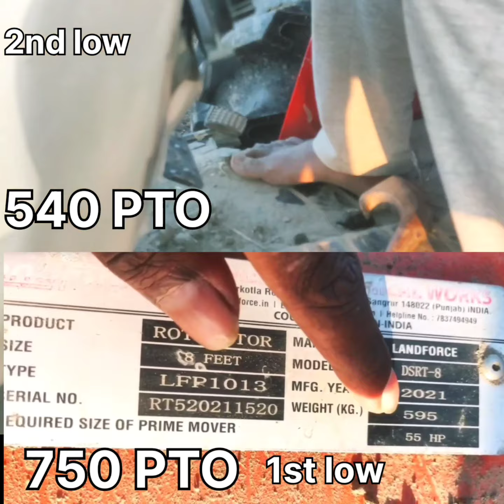Kubota tractor की दोनो pto 750 ओर 540 एक video मे ritiksaxena #750 PTO gear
. kubota4by4 tractor rotavator 750 or 540 gear
Kubota 750 PTO Power
sombir puniya
kissan ki soch
rahul siwach
rahul randhawa